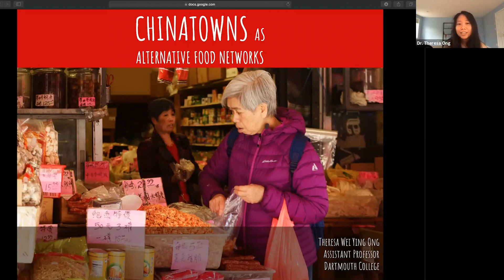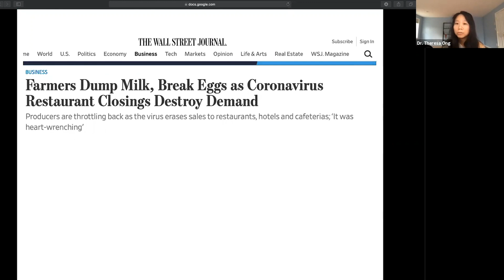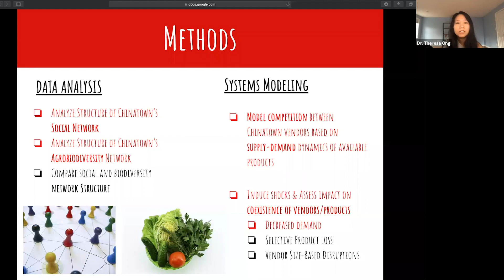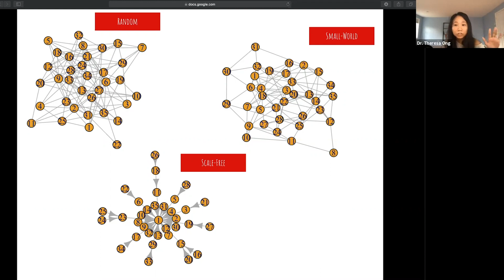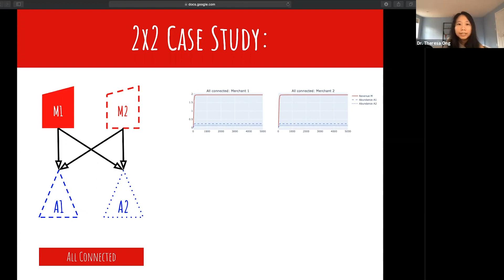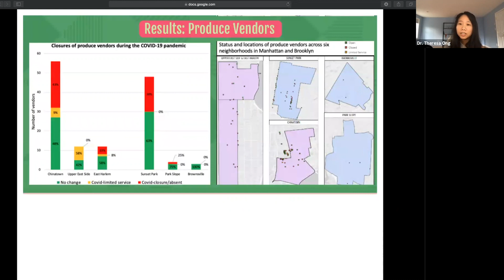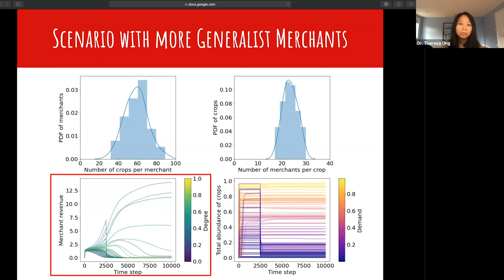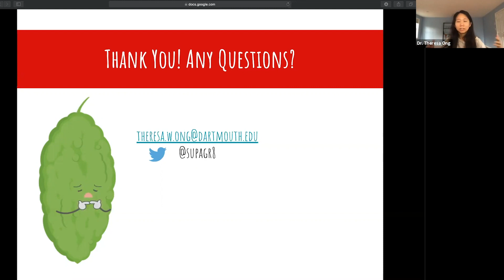Chinatowns as Alternative Food Networks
Presented by Dr. Theresa Ong

Abstract: Urban food systems like the Victory Gardens of WWI and WWII emerge and react to socio-economic distress but often disappear post disaster. Distress from the COVID-19 pandemic places cities dependent on long-distance supply chains at risk of both disease and food insecurity. One alternative urban food system that has maintained a consistent and growing identity since the 1800s in the United States are Chinatowns. Yet the same reasons for its success, namely, the great diversity of agricultural products and people from many backgrounds that serve and are served by its short and redundant supply chains, put Chinatowns at risk. Rising xenophobia, continued small-business closures, and the epicenter of the COVID-19 pandemic in the U.S. collide in Chinatown’s New York distributional hub. Here we address how connections between food producers, distributors, merchants, and consumers in New York’s Chinatown are maintained or adapt to the disruption. We construct a competition model to assess how market pressures and external stressors drive product diversity and food network structure. We seek to use Chinatown as a model for understanding what alternative urban food system structures can best maintain food, nutritional (via diet diversity), and economic security while facing socio-environmental shocks.

Bio: Dr. Theresa Ong is an Assistant Professor of Environmental Studies at Dartmouth College. She is an agroecologist who combines theory with empirical work in agricultural systems to understand how complex interactions between the environment, organisms, and people ultimately influence food production and ecosystem stability. She received her PhD in Ecology and Evolutionary Biology at the University of Michigan and was an NSF Postdoctoral Research Fellow at Princeton University in the Department of Ecology and Evolutionary Biology. Her work focuses on how biocomplexity in terms of space, time, and species diversity influences the resilience of agricultural systems to both ecological and political perturbations. Dr. Ong’s research on complex hysteretic patterns arising from correlations between life history parameters in simple predator-prey models received a F1000 Prime recommendation.